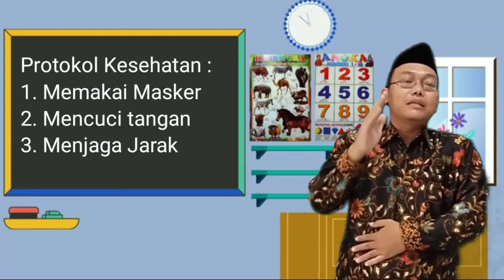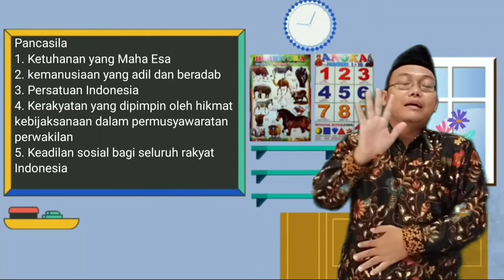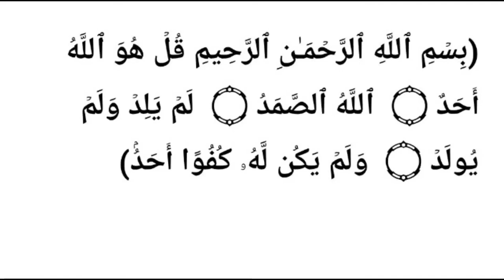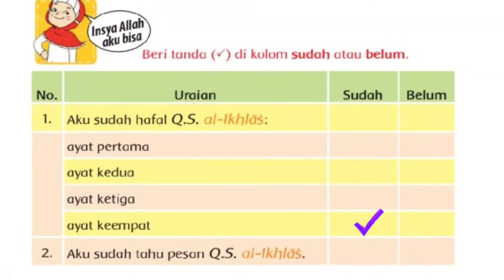Pendidikan Agama Islam dan Budi Pekerti Kelas 1 "Menghafal surat Al-Ikhlas"